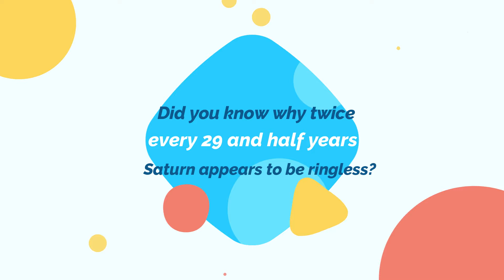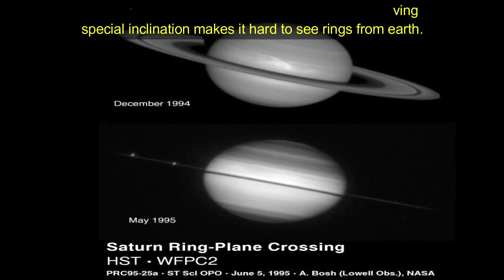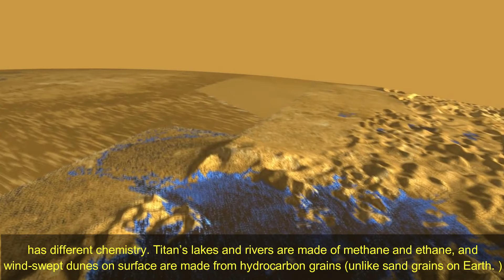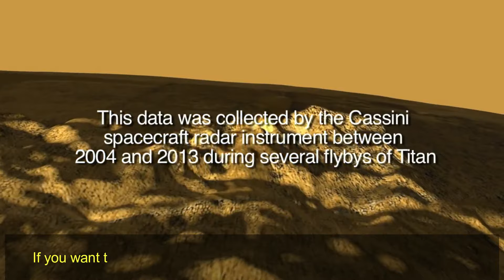Why was Spacecraft Cassini intentionally vaporized into Saturn's Atmosphere?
Like Jupiter, Saturn is gas giant, made mostly from hydrogen and helium. Did you know why twice every 29 and half years Saturn appears to be ring less?
And why spacecraft Cassini was intentionally vaporized into Saturn’s atmosphere in 2017 or can any of Saturn’s moon harbour life?